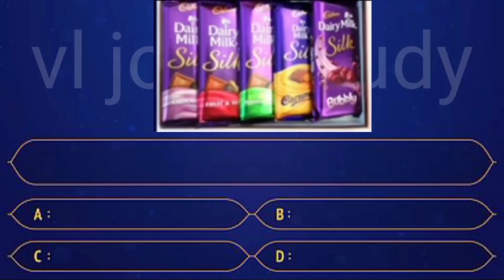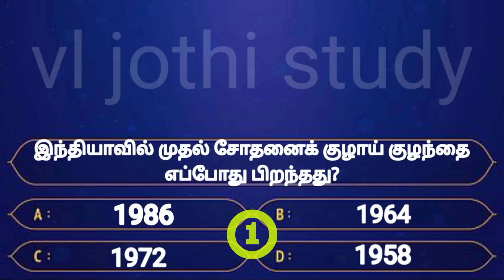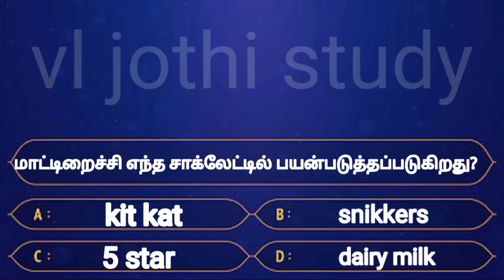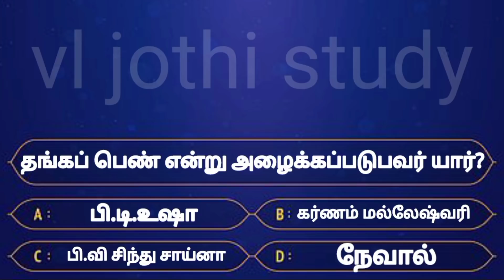Interesting கேள்விகள் in tamil | gk tamil | general questions in tamil | gk quiz | unknown facts 27